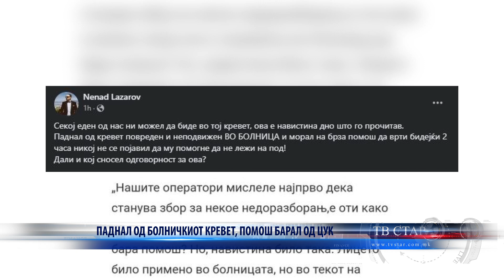ПАДНАЛ ОД БОЛНИЧКИОТ КРЕВЕТ, ПОМОШ БАРАЛ ОД ЦУК 04 03 2024